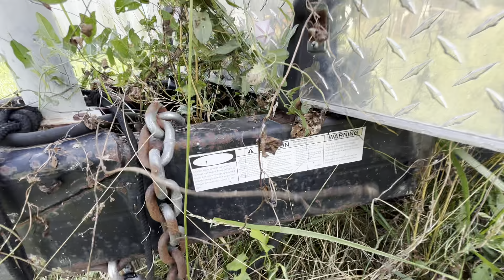24ft enclosed trailer - FOR SALE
Bumper pull enclosed trailer. Trailer pulls well. Was slightly damaged on exterior by fire which caused some exterior lights to melt on rear and right side. Tired on right side replaced with new tires. Some repair needed for wiring on lights but structurally sound trailer. Contents not included. Video coming soon. Sold with title. Has been pulled since damage sustained.